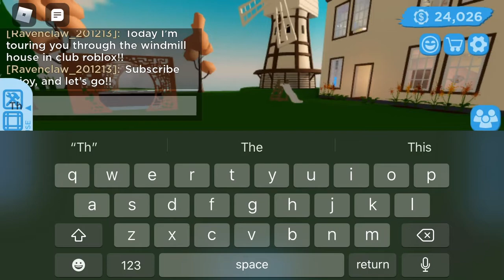Windmill Cottage Tour | A Club Roblox Speed Build | Doodling with the Doggy YT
Hey Guys! Here’s another Club Roblox House Tour I made especially for all of you fans!!

It means a lot to my channel ❤️

Have a lovely day and I hope you enjoy this video!

Doodling With The Doggy X 🌈 💖